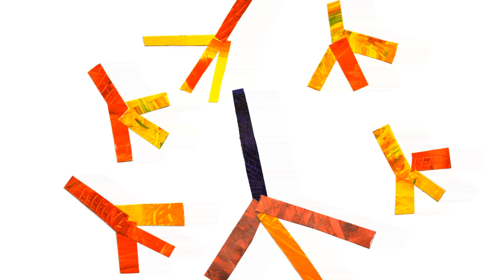Mussorgsky - Pictures at an Exhibition - Ballet of the Unhatched Chicks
Mussorgsky's Pictures at an Exhibition depicts an imaginary tour of an art collection, with the titles of the individual movements referring to paintings, sketches, and costume designs in the exhibition. 388 Kids' Gallery students aged 3 to 16 years, created over 800 colourful and expressive artworks based on Mussorgsky's music.